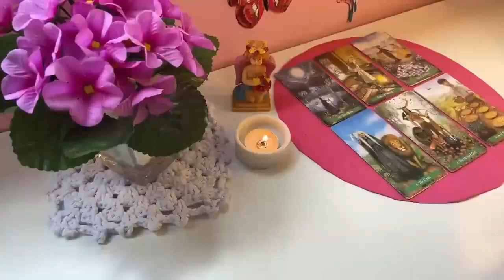TAURUS, ❤️‍🔥 I GIVE YOU HIS NAME ‼️😱🔮 HE LOVES YOU AND WISHES YOU 😍🔥 TAURUS MAY 2024 LOVE TAROT